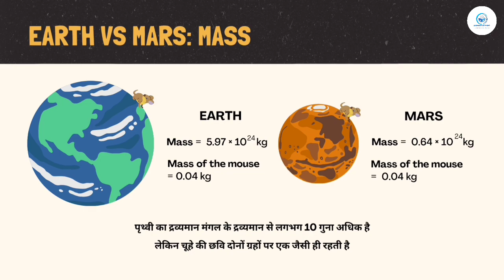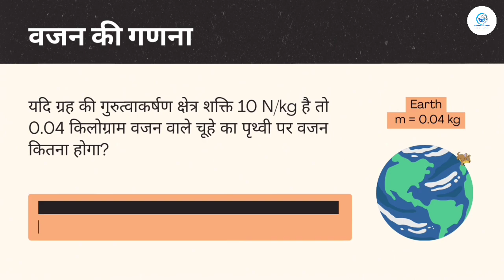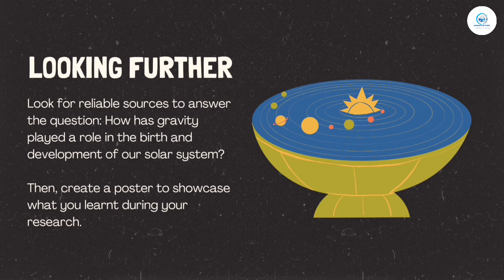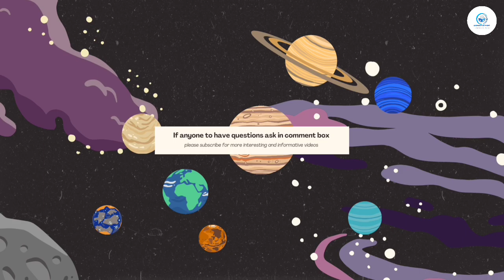"Force in Space: Exploring the Physics of the Final Frontier"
Welcome to "Force in Space: Exploring the Physics of the Final Frontier," an in-depth journey into the fascinating forces that govern the cosmos. This comprehensive video delves into the fundamental principles of physics that shape the universe, from the smallest particles to the largest galaxies.

We'll explore how gravity, electromagnetism, and other forces operate in the vast vacuum of space, influencing everything from the orbits of planets to the formation of stars and the behavior of black holes. Through engaging visuals, expert interviews, and real-world examples, you'll gain a deeper understanding of the intricate dance of celestial bodies and the invisible forces at play.

Join us as we uncover the mysteries of space travel, examining the challenges and breakthroughs that allow us to send spacecraft beyond our planet. We'll discuss the impact of microgravity on astronauts and the innovative technologies designed to harness and counteract these forces.

Whether you're a space enthusiast, a physics student, or simply curious about the universe, this video offers a captivating look at the science that underpins our understanding of the final frontier. Prepare to embark on a journey that stretches the limits of human knowledge and imagination, as we explore the profound and awe-inspiring forces in space.

This is your:- Laksh Singh